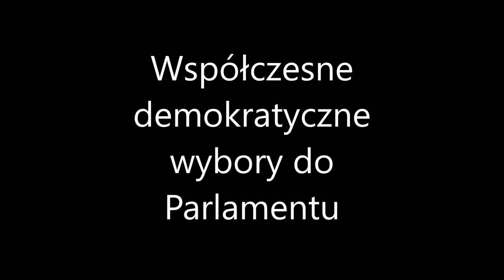praca 21 ---- historia parlamentaryzmu w polsce